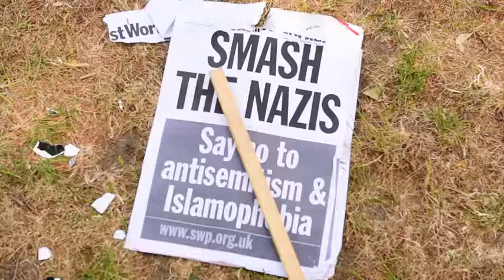All you need to know about the Far Right in the UK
Richard Ferrer of Jewish News nails it